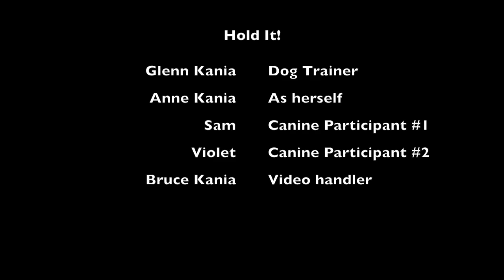Hold It!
Gun-dog expert Glenn Kania teaches Labrador Retrievers the "hold" command in an impromptu session at Joy of Hunting's Pheasant Preserve in Shepherd, MT